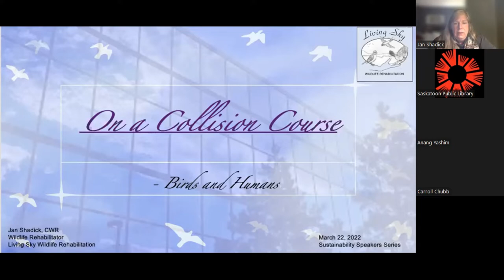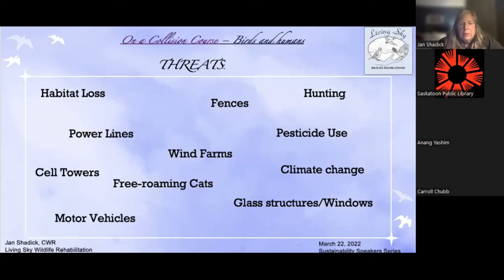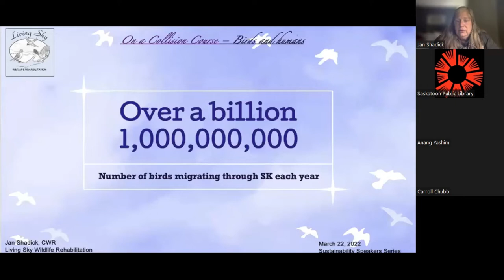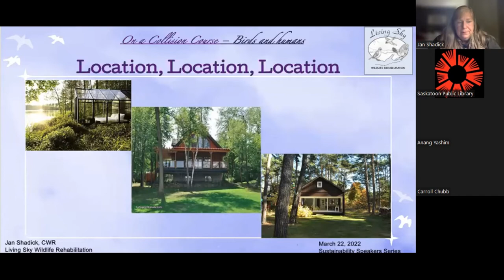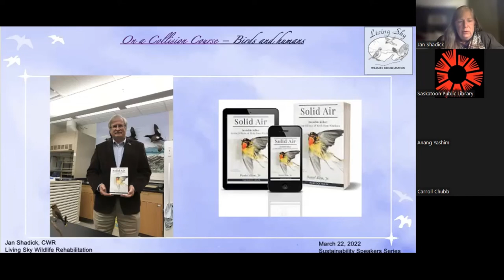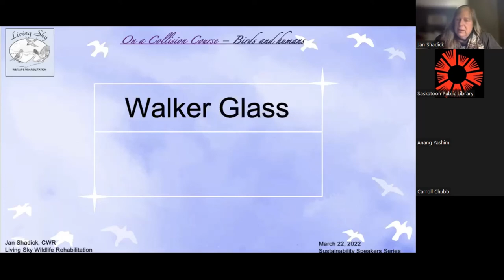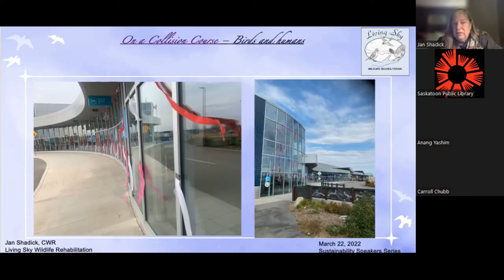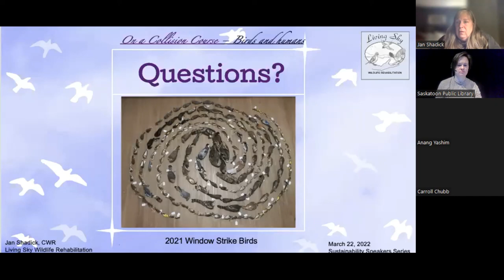Sustainability Speaker Series: On a Collision Course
On a Collision Course / Mar 22
Jan Shadick, wildlife rehabilitator at Living Sky Wildlife Rehabilitation, will talk about the perils facing our feathered neighbours. Learn what you can do and what the latest research is suggesting.